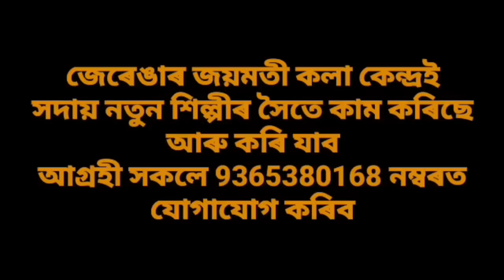দেউতা// হৃদয় স্পৰ্শী চুটিছবি// হেমন্ত ওজা// Deota// Heart Touching Short Film 2022// Hemanta Ozah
জেৰেঙাৰ জয়মতী কলা কেন্দ্ৰ
হেমন্ত ওজাৰ নিবেদন
হৃদয় স্পৰ্শী চুটিছবি

কাহিনী ও পৰিচালনা = হেমন্ত ওজা
সম্পাদনা ও সংগীত = হেমন্ত ওজা
অভিনয়ত = ভৱহৰি দাস, তৃষ্ণা ভট্ট, ভাস্কৰ দাস, লনি দাস

JERENGAR JOYMATI KALA KENDRA Hemant Ozah PRESENTs
Deota

Story & Direction = Hemanta Ozah
Editing and Music= Hemanta Ozah
Ing* Bhabasari Das, Trishna Bhatta, Bhaskar Das, Lina Das

My last Short Films